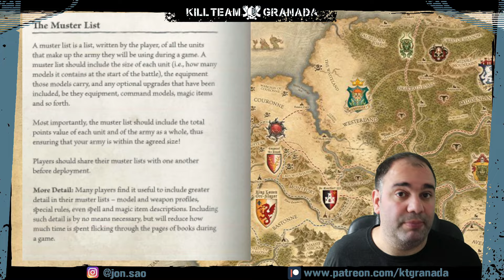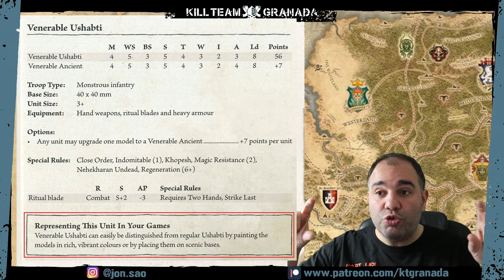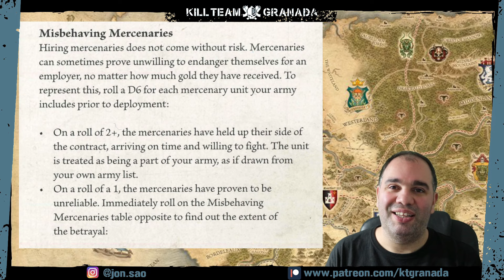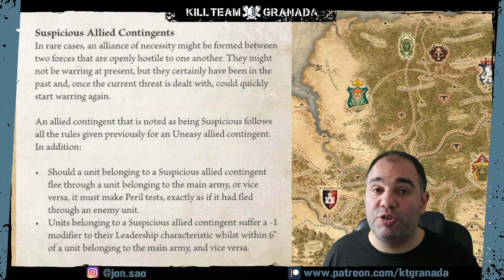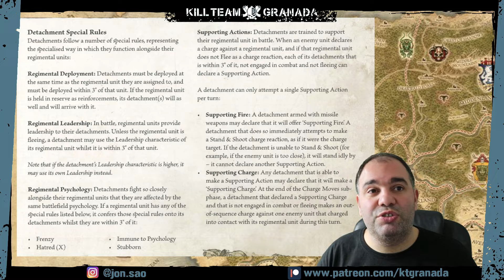[THE OLD WORLD] Cómo Jugar #7 - Listas, Mercenarios, Aliados y Regimientos y sus Destacamentos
Saltos de tiempo:

Presentación - 0:00
Introducción - 1:07
Creación de listas - 5:02
Mercenarios - 19:53
Aliados - 29:56
Regimientos y Destacamentos - 42:45
Conclusiones - 52:27

Gracias a WarhammerCommunity por las muestras gratuitas del material de Warhammer AdWIP de estos juegos.